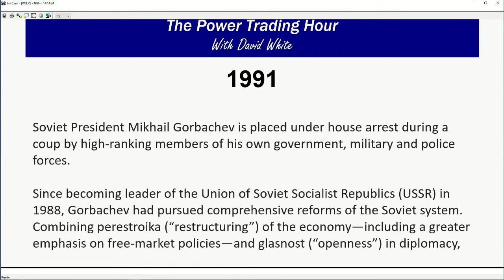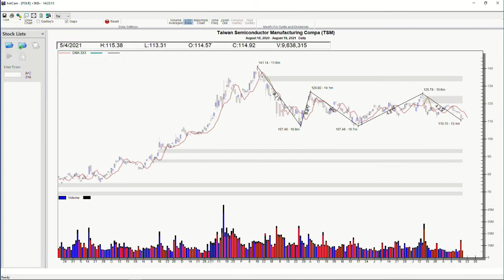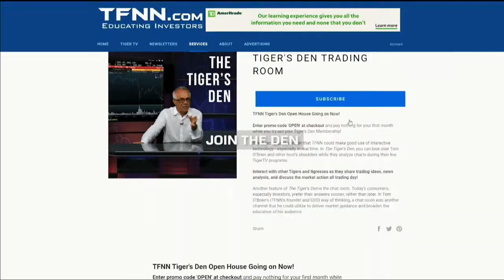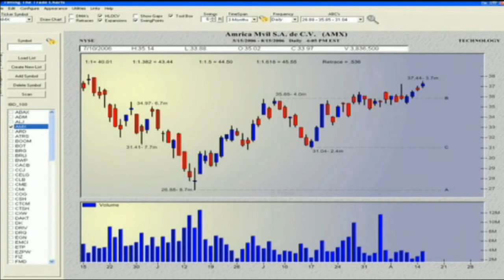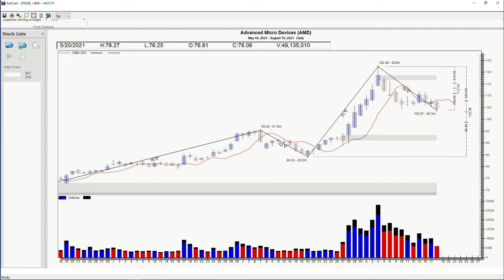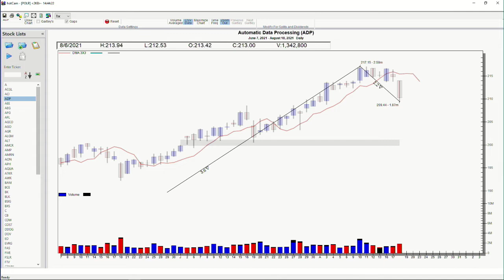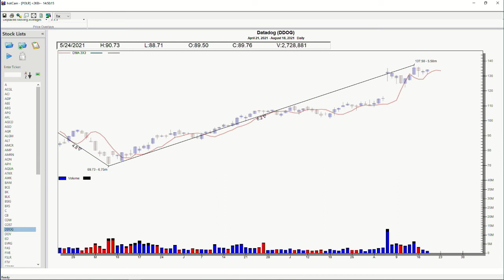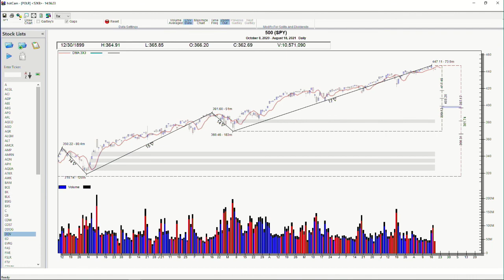August 18th, The Power Trading Hour with Dave White on TFNN, 2021